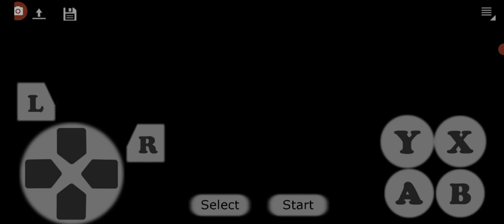Disney Magical Quest 2 The Great Circus Mistery #6 El castillo de baron Pete